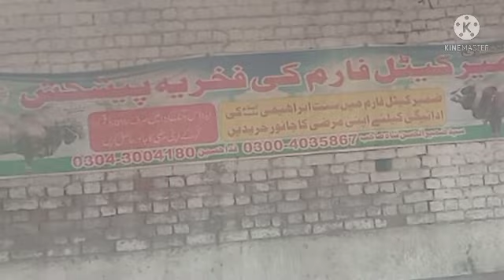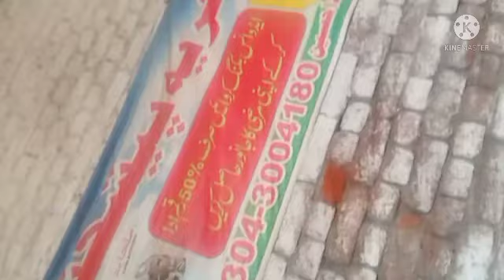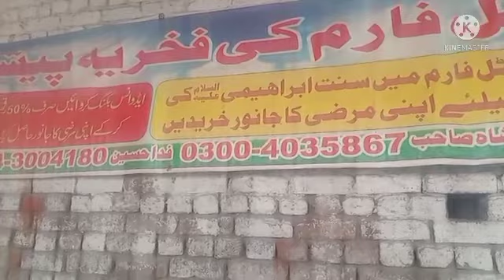save your ca lves